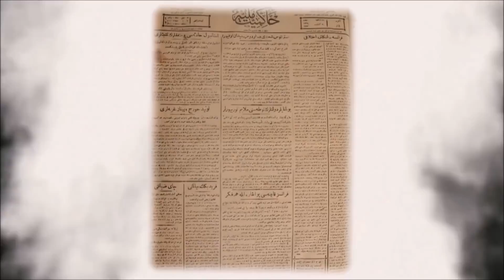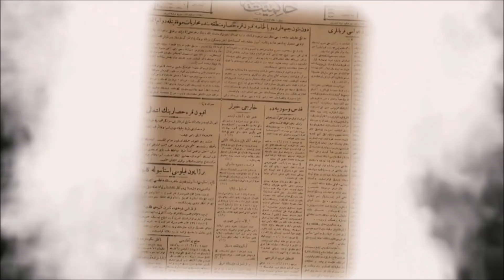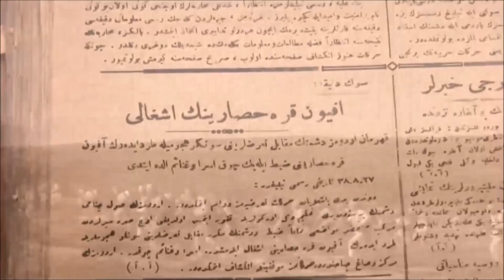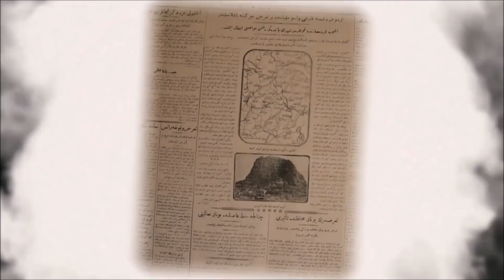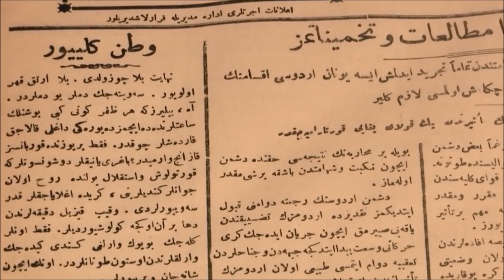Türk Silahlı Kuvvetleri'nin arşivinden Kurtuluş Savaşı görüntüleri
29 EKİM CUMHURİYET BAYRAMI KUTLU OLSUN